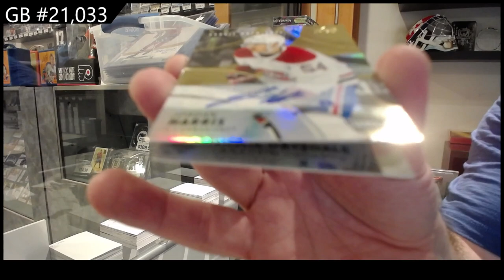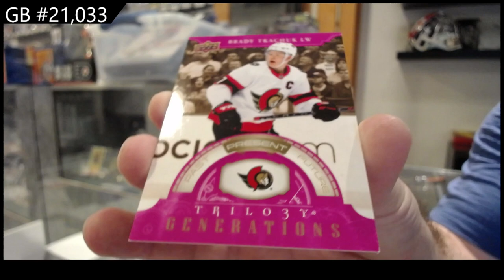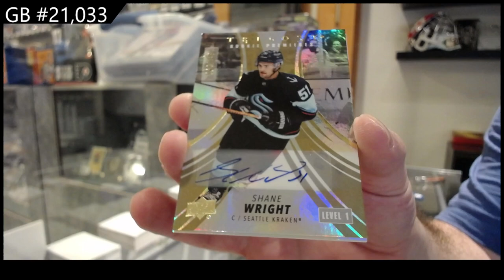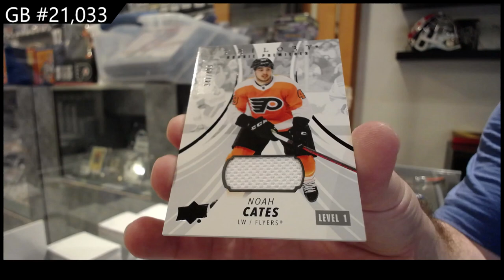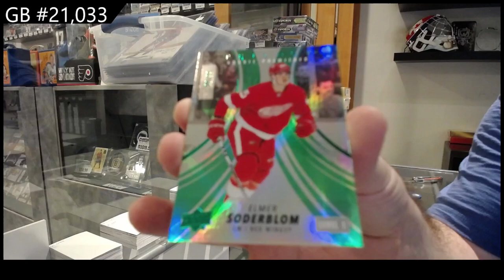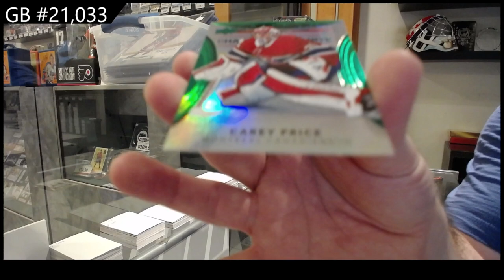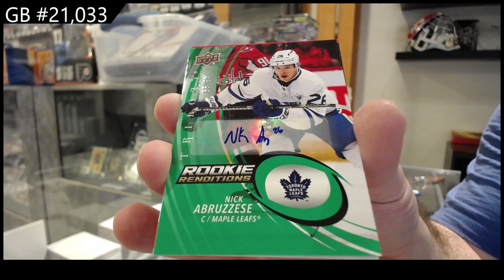2022-23 Upper Deck Trilogy Hockey 4 Box Break - CNC GB #21,033